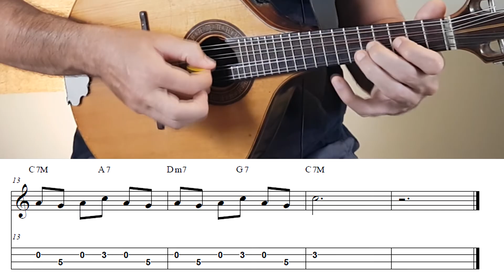Aula de Bandolim l Pela Luz dos Olhos Teus (Vinícius de Moraes)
Cadastre-se na minha Lista VIP de Alunos e tenha acesso aos PDF's e Playbacks das Aulas.